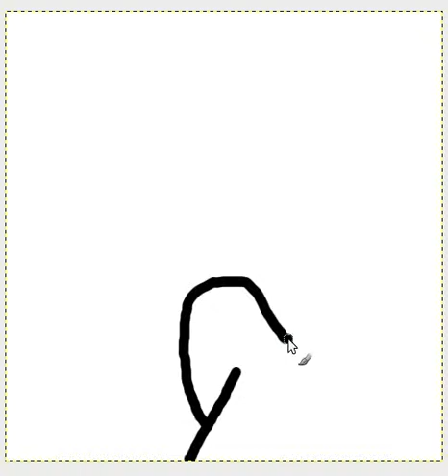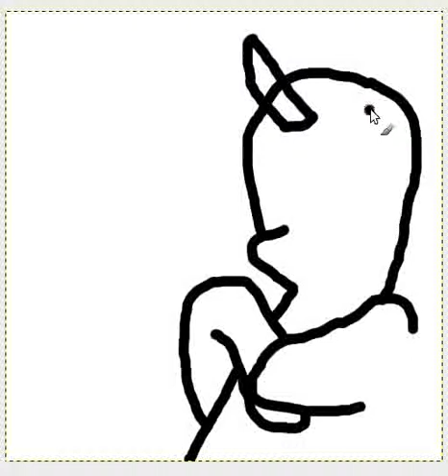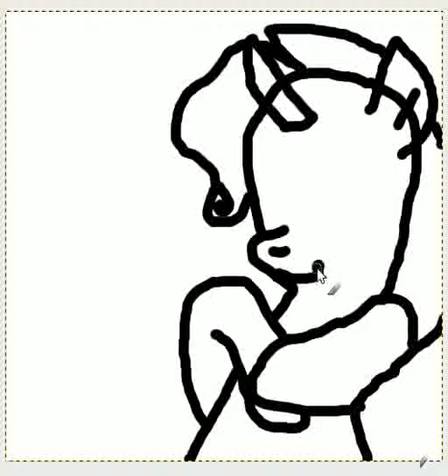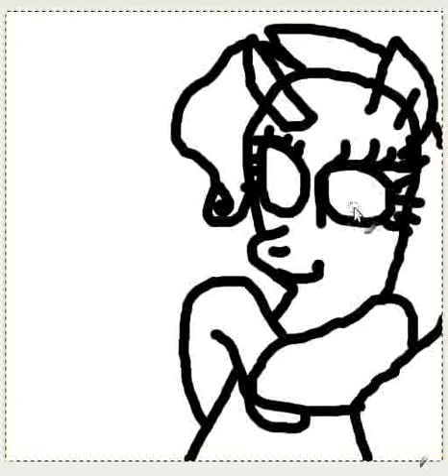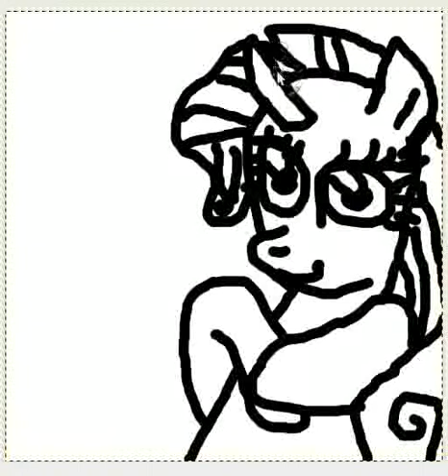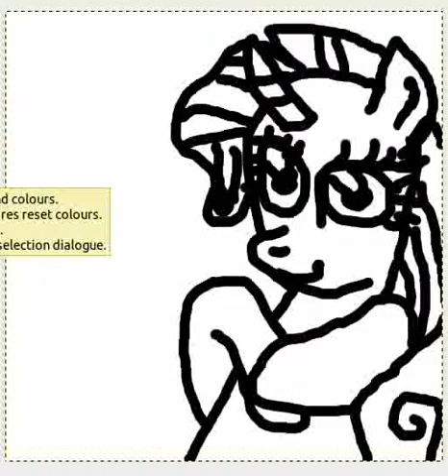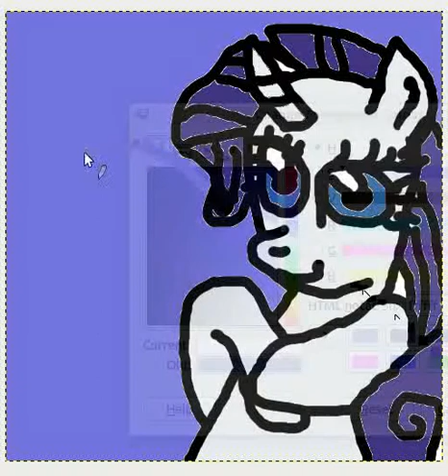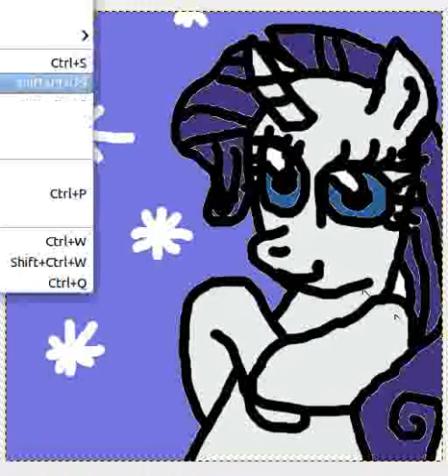How to draw, my little pony Rarity.